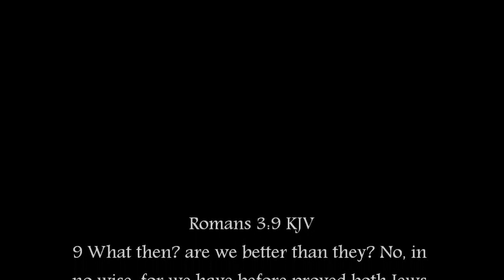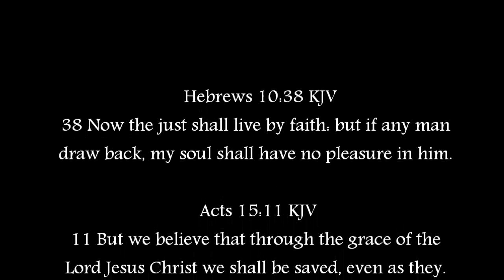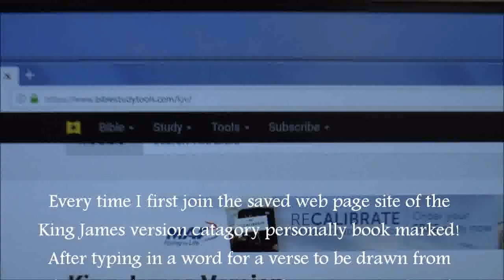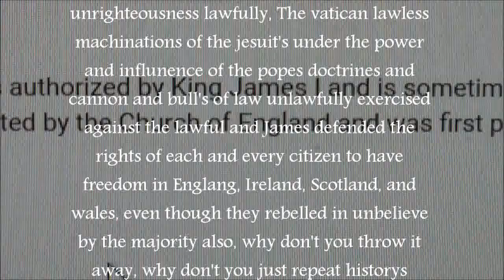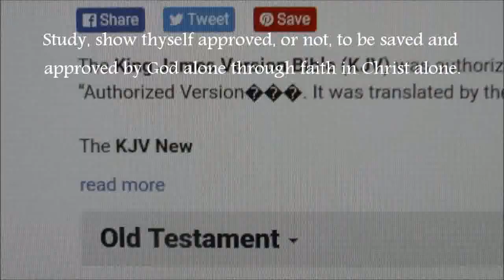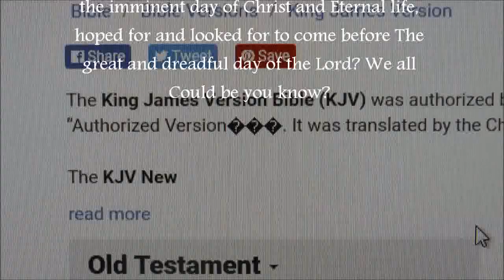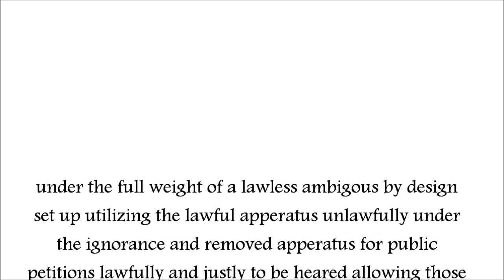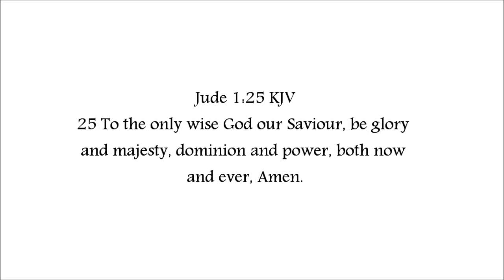Wicked liars and Deniers of the King James Authorised Lawful version.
Defender of the Faith and the lawfully authorized version of the Holy Word of God sincerely through faith alone opposing all christian verisimilitudes of belief and practice.

One lawful witness, containing many lawful facts and points condemning the guilty in unlawful service lawfully among all the other public and lawful witness against unlawfulness and liars and the unlawfulness of these truth deniers.

Contending faithfully by the Word and power of Christ for His Word solely preserved in the lawfully preserved King James version of the Word of God, bravely commissioned the translation of the original faithfully preserved text's under the eyes, noses and the ears of the public body and all the whole world and by the letter of the predominate law by the God fearing conscientious men and women of that century for us for Christ whether they where believers in Christ or not, truth is truth and the Law is of God for mankind's sinful fallen nature to guide them and to enable us all to measure right and wrong lawfully and truly and to freely and lawfully draw up lawful policy if it is lawful and approved by the lawful public body which today we are so far removed from the way of yester year and unlikely be able to undo the progression of evil that needs meeting predominately running a mock with the law unlawfully  never protested by the acting serving over burdened lawful serving officers of both men and women buffeted by the forces of evil on a daily basis as all by it and the results of the said fruits and actions taken on the behalf of unbelief and indifference to the law in apathy.

The law is not corrupt by the administers within the law representing the public bodies will or predominate choices, The Spirit of God has been removed or dissolved from the system becoming more lawless and corrupted following and leading the letter of the law unjustly absent of the Spirit and mercy and justice of the use of the law lawfully and rightly and wisely for the benefit of all citizens and family's and individuals alike fairly and lawfully and justly which is a reflection of mankind and not upon the law, the governments lawful apparatus and the sovereign crown and certainly not God and His given the law to man to use lawfully as a conscientious grown up, not a scoffing lunatic reprobate under the condemnation of the law it serves falsely.

The law is no mans friend and the righteous are not enemy's to the law, mankind or God, but lawlessness and the unrighteousness of mankind unlawfully exercised.

1 John 3:23 KJV
23 And this is his commandment, That we should believe on the name of his Son Jesus Christ, and love one another, as he gave us commandment.

© Copyright preserved for free lawful distribution for the glory of God in Jesus Christ the Lord and living word of God for the edification by the truth for all mankind, witnessed by the lawfully preserved King James Holy Bible 1611 authorized version of lawfully examined and translated lawful scripture of truth in truth lawfully measured by law by lawful believers and non believers alike.